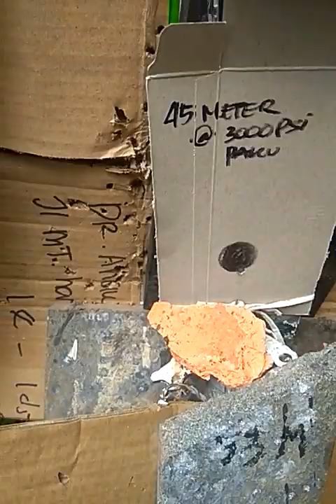Shoot Paku PCP MONEL OD 34 BIG GAME & SY 20 Grain Flat